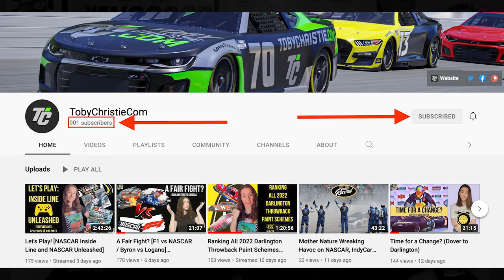The Dilemma at 23XI (Kansas to All-Star Race) [PROMO]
To view our full NASCAR content, follow @TobyChristieCom on YouTube!

Kurt Busch captures his first win with 23XI racing! Though the team may be celebrating, there is a major issue that cannot go unnoticed.
Lets talk about that PLUS our All-Star predictions!

From channel creator Taylor Kitchen, welcome to Above The Yellow Line!